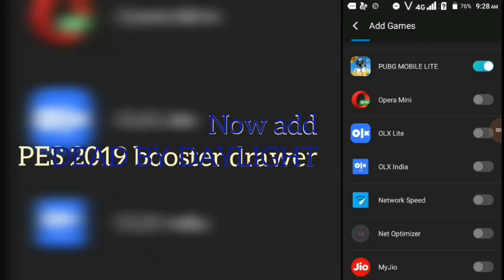how to fix lag in dead by daylight mobile